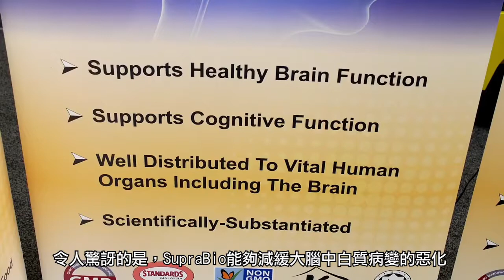(維他命E) SupraBio 【生育三烯酚 減輕腦白質病變】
維他命E都有分別，天然棕櫚生育的維他命E（生育三烯酚）是強大的抗氧化劑:
EVNol SupraBio 專利配方維他命E更適合與其它補充劑一齊使用
1. 有效減少: 腦白質損害
2. 有效改善: 腦白質病變
3. 有效預防: 腦白質病變
(**腦白質病變是『中風』前兆**)
一半50歲以上人士出現腦白質病變現象!!